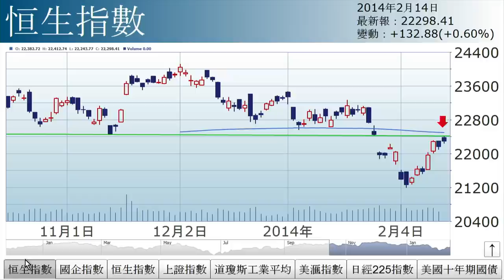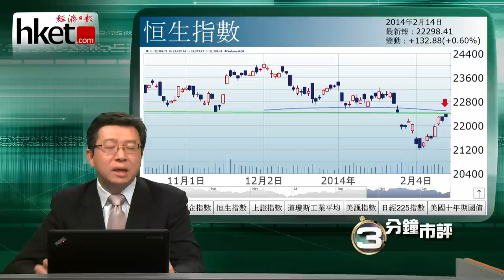【三分鐘市評】李國慶︰不進則退（2014年2月14日）